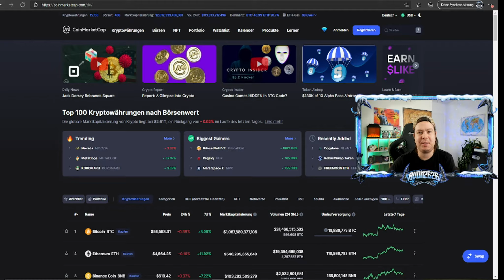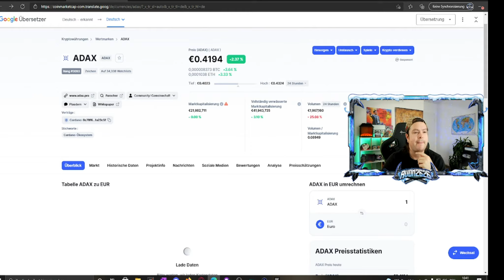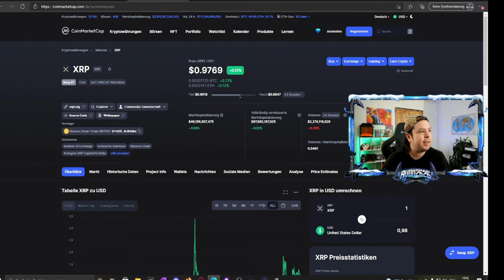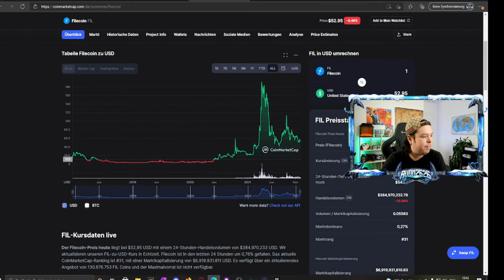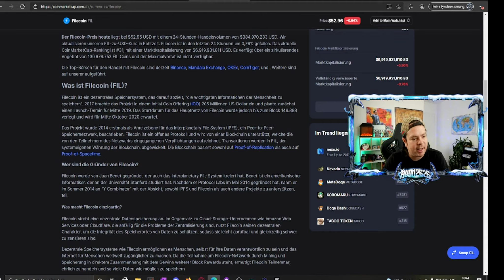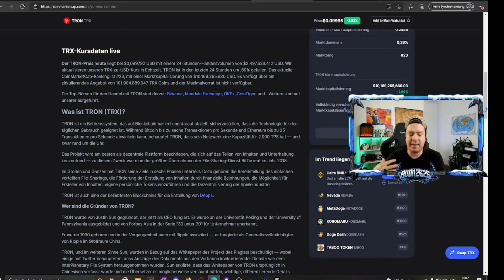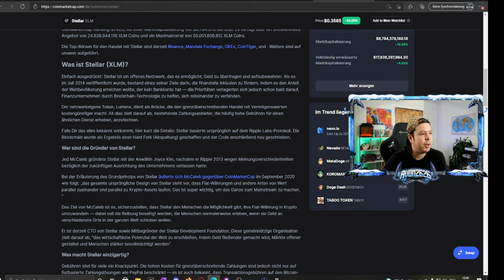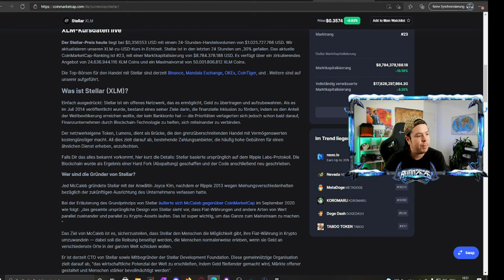Folge 2 - Meine Crypto Assets // Welche & Warum Sie Potenzial haben können in der Zukunft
Hallo meine Willigen Crypto Freunde!

➤ KuCoin (über diesen Link kannst Du dich bei KuCoin Registrieren)
➤ Crypto.com (erhalte 25$ bei deiner ersten registrierung mit meinem link)
➤ Sorare (hier erhaltest Du eine kostenlose Karte durch diesen Link)

Wörter rund um Crypto:
😱FUD --- Fear, Uncertainty & doubt
😨FOMO --- Fear of missing out
💪HODL --- Hold on for dear life
🚀 MOONING Price going up high
💵 FIAT --- Government issued currency
🐋 WHALE --- One who owns a lot of crypto
📈 ATH --- All time high
🐮 Bullinsh --- Expect price increase
🐻 Bearish --- Expect price decrease

-Binance (10% günstiger über diesen Link)
-Bison
-KuCoin
-Crypto.com
-Cake Defi
-Ex Markets
-Digitex
Ich weiß :D es ist viel :D Ich mag die diversifikation :D

Viel Erfolg und Investiert Klug meine Freunde ^^